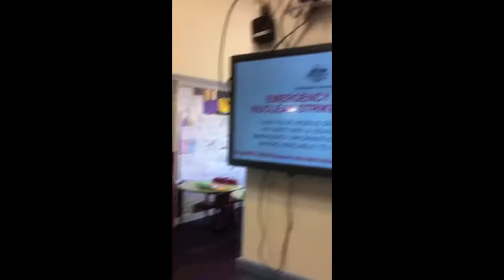A Cloud on the Horizon - MyState Student Film Festival 2015 (Primary)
This film was made by St Brigids School, Wynyard, Tasmania for the MyState Student Film Festival.